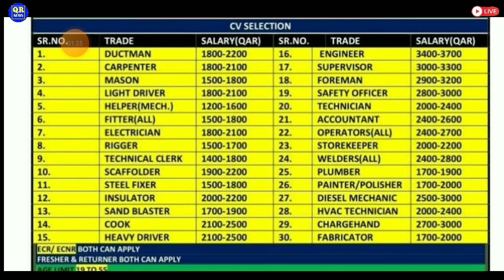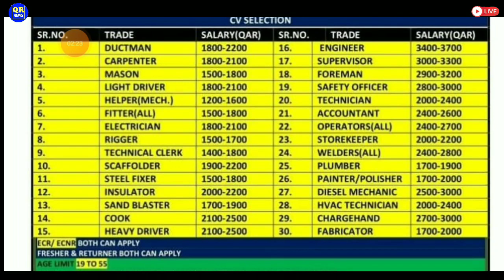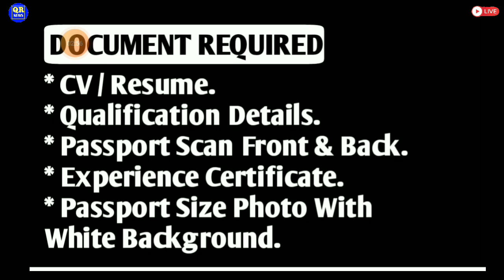FREE Jobs In Qatar 🇶🇦 2022 ¦¦ 3500 Qatari Riyal Salary ¦¦ CV Selection ¦¦ Qatar Jobs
⏩Required Documents:-
(5) CV

⏩GulfJob
KuwaitJobs
OmanJobs
BahrainJobs
QatarJobs
UAEJobs
DubaiJobs
DohaJobs
SharjahJobs
AbuDhabiJobs
SaudiArabJobs
ForeignJobs
GulfJobSolution